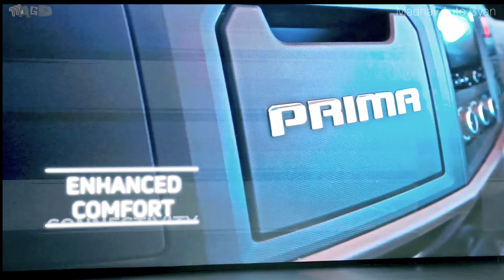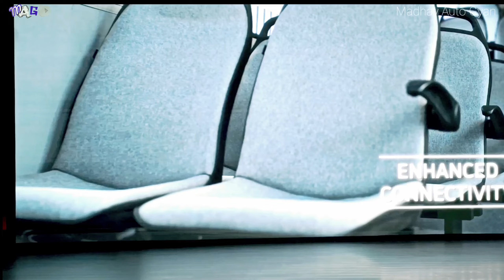Tata Prima EV | Ultra E9 | E28K | Ace EV | Prima H55S | Starbus EV | Tata Motors All Auto Expo 2023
Tata motors 24 model launch Auto expo 2023